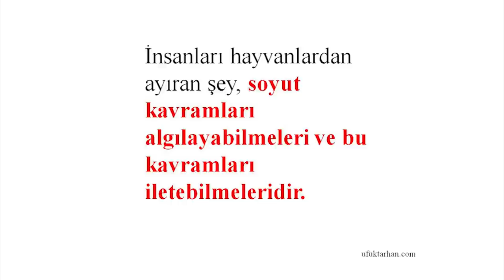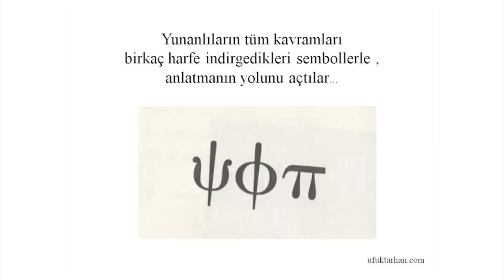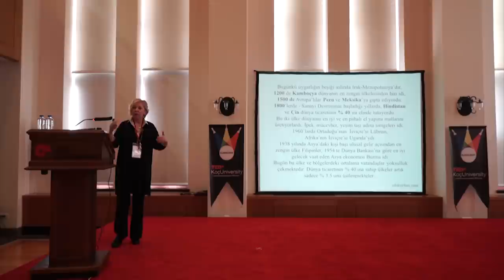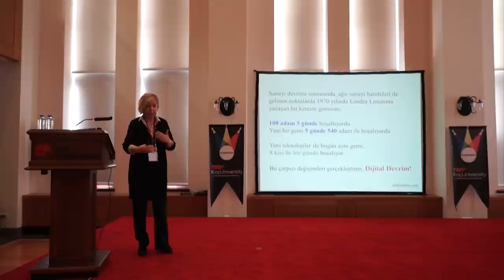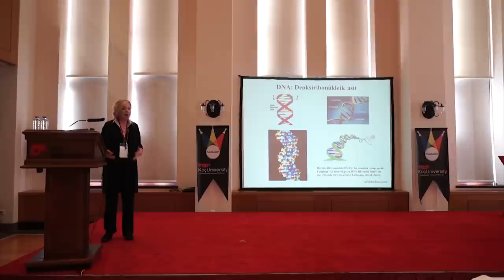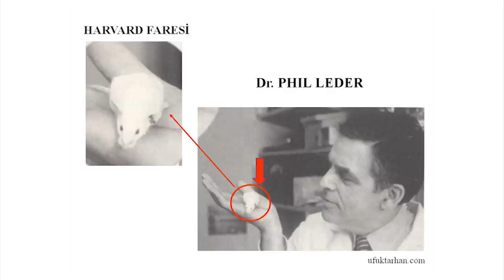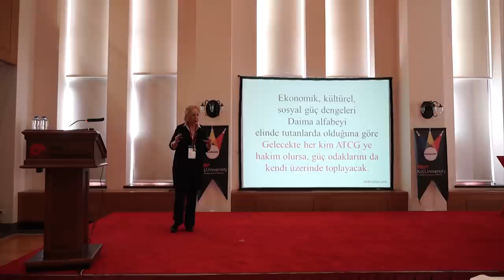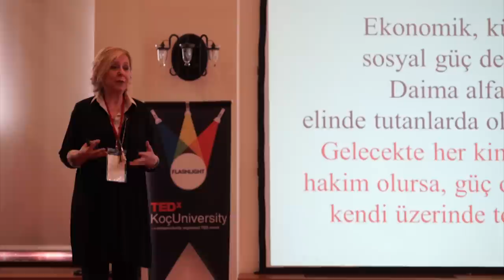Fenerin Geleceği | Ufuk Tarhan | TEDxKoçUniversity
This talk was given at a local TEDx event, produced independently of the TED Conferences. Fütürist Ufuk Tarhan ile beraber geleceğin alfabesini keşfedin!

Fütürist, Stratejist, Trendist, İş Tasarımcısı ve İş Avatarı. Dijital Ajans Başkanı.
+ M-GEN Gelecek Planlama Merkezi’nin kurucu ortağı ve başkanı. Dijital Ajans Sahibi. Türkiye’deki ilk ve hala tek kadın Fütürist Keynote konuşmacı.
+ Twitter’da mutlaka takip edilmesi gereken 25 Türk arasında gösteriliyor.
+ Düşlediğin Gelecek, Kişisel Gelecek Planlaması Çalışma Kitaplarının ve To Do or Not to Do'nun yazarıdır.
+ Fütüristler Derneği 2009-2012 Y.K. Başkanı ve halen Yüksek Danışma Kurulu Üyesi. 1 Mart Gelecek Günü’nün yaratıcısı ve küratörü.
+ World Future Society, Association of Professional Futurists Üyesi, The Futurist Türkiye Dergisinin yayın haklarına sahip.

As well as earning the titles of Futurist, Strategist, Trendist, Business Designer, and Business Avatar, she is the Head of the Digital Agency. Check out her biography;
+ Founding partner and the president of the M-GEN Future Planning Center (M-GEN Gelecek Planlama Merkezi); The owner of the Digital Agency. Turkey’s first and only female Futurist Keynote Speaker.
+ Specializes in consulting companies on “digitilization and social media” for strategy,
design-consulting-agency-training. Creates projects for Employer Brand-İşveren Markası.
+ Is listed amongst the 25 Turkish people that must be followed on Twitter.
+ Author of “Düşlediğin Gelecek,” Personal Future Planning textbooks and “To Do or Not To Do”.
+ Was the Head of Board of Directors of Futurists’ Society between 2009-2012 and is currently a member of the Executive Consulting Society. Creator and curator of 1st March Future Day.
+ Member of World Future Society, Association of Professional Futurists. Has the right of publication in Futurist Turkey Magazine.